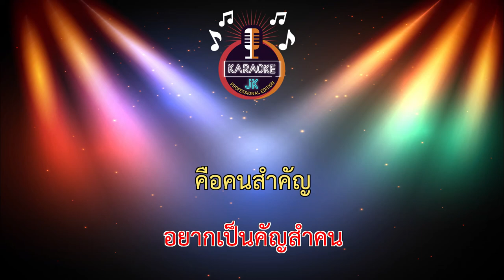คัญ (145-C#m) - ฟ้า ซายูริแบนด์【 Cover By คาราโอเกะดนตรีสด 】